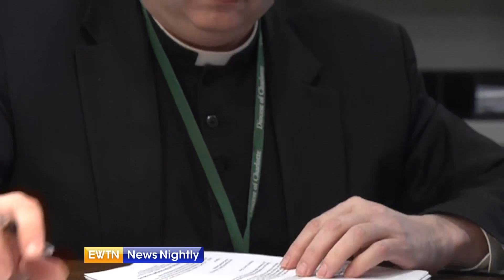How Church officials guide the faithful when it comes to voting - EWTN News Nightly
EWTN News Nightly has been speaking to Catholics about how their faith guides their voting. Tonight, White House Correspondent Owen Jensen talks with Church officials in North Carolina about how they advise their flock when it comes to making decisions at the ballot box.